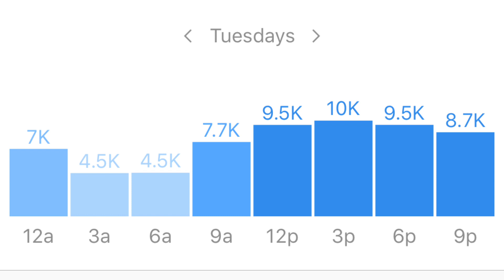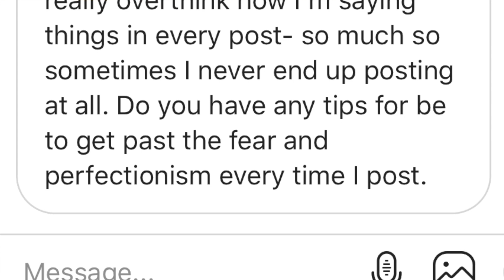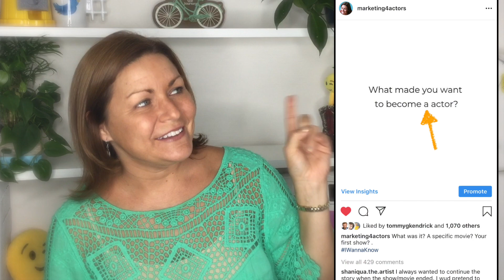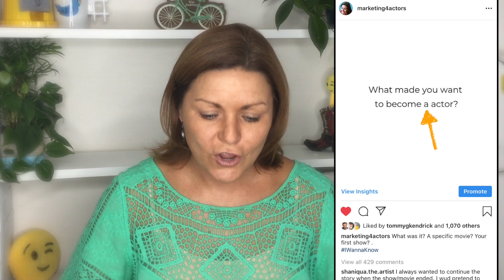What, when and how should actors post on social media?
What should actors post on social media? When should they post? How often should you post for your acting career? Is there a best time to post? What do you post when you're not booking as an actor? How do I write better captions on Instagram? I answer the 6 BIG questions about posting for your acting career in this video.

Join the next 21-Day Social Rockstar Challenge for Actors right here (before registration ends)

See you on social,

Heidi Dean